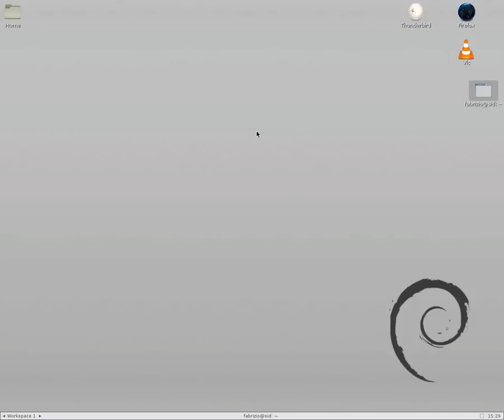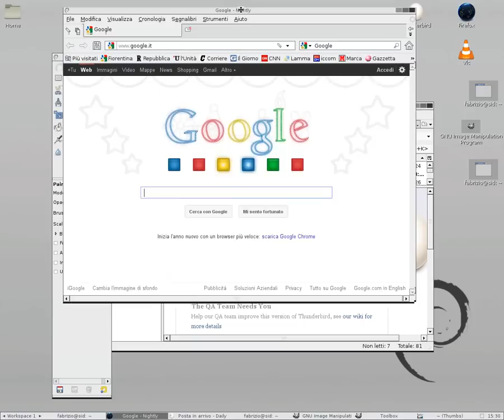Fluxbox 1.3.2/Debian sid Firefox+Thunderbird nightly special white themes